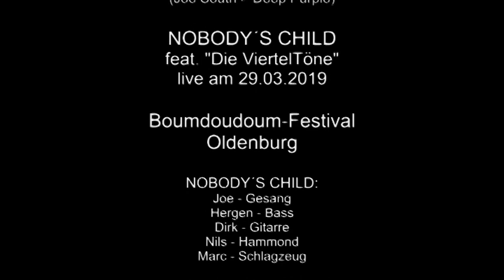Exkurs: HUSH live mit Nobody´s Child beim Boumdoudoum-Festival im NGO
geht auf die Seite meiner Band "Nobody´s Child" um weitere Videos ansehen zu können!
Hier eine Coverversion von "Hush" (Deep Purple) live im NGO (Neues Gymnasium Oldenburg) mit dem Chor die Vierteltöne auf dem Boumdoudoum-Festival!